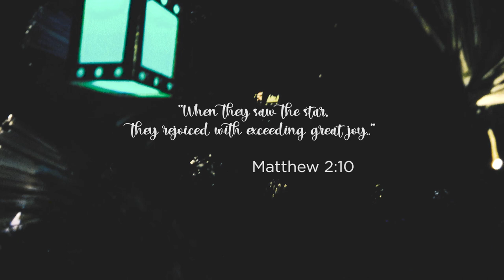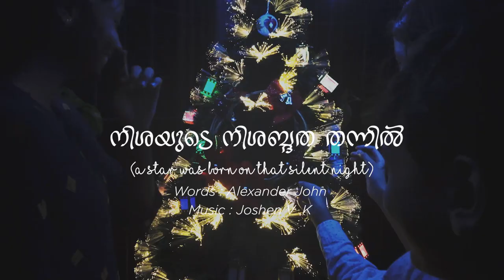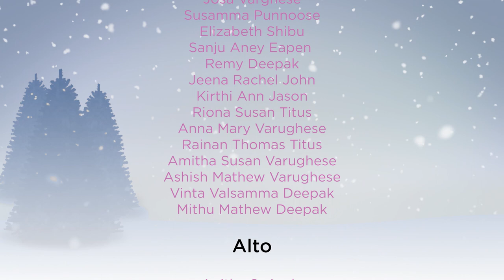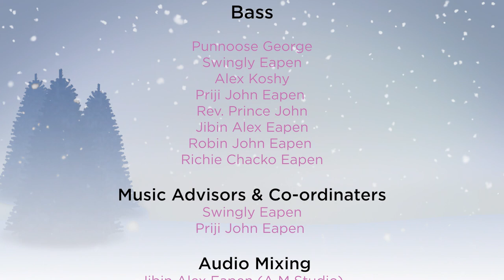Nishayude Nishabdatha Thannil (Vinnin Tharam Mannin Geetham) - Virtual Christmas Song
Valakom Rev. M.E John & Group, a Christian devotional choral ensemble was started by 5 siblings of the Avicottu Mullasseril Family under the leadership of Rev. M.E John in 1987. Over the years, the choir group frequently performed in All India Radio, Doordarshan & Various other TV channels. After the demise of V. Rev M.E John in 2003, the choir has been renamed as Valakom V. Rev. M. E John  Memorial choir and currently has over 40 active members from the same family who resides at various parts of the world.

Our First Project
Virtual Song: Nathi Thullyam Shaanthi (When Peace Like A River)

Second Project
Virtual Christmas Song: Nishayude Nishabdatha Thannil (Vinnin Tharam Mannin Geetham)
Words: Alexander John

Orchestration:
Harp 'N Lyre, Kottayam

Program Technical Support & Coordinators:
Swingly Eapen, Valakom
Priji John Eapen, USA

Jibin Alex Eapen, A.M Studios Valakom

Video &VFX
Noel Shibu, Bangalore

Vocal Credits
Soprano
Annamma Koshy
Aleyamma John
Josa Varghese
Susamma Punnoose
Elizabeth Shibu
Sanju Aney Eapen
Remy Deepak
Jeena Rachel John
Kirthi Ann Jason
Riona Susan Titus
Anna Mary Varughese
Rainan Thomas Titus
Amitha Susan Varughese
Ashish Mathew Varughese
Vinta Valsamma Deepak
Mithu Mathew Deepak

Alto
Anitha Swingly
Siby Titus
Mary Susan Varughese
Sumy Elizabeth Varghese
Noel T Shibu
Nita Susan Shibu

Tenor
Prof.Varghese Eapen
Shibu Thampan
Rev. Titus Thomas
Rev. Varughese Mathew
Jason George Punnoose
Jobin Eapen

Bass
Punnoose George
Swingly Eapen
Alex Koshy
Priji John Eapen
Rev. Prince John
Jibin Alex Eapen
Robin John Eapen
Richie Chacko Eapen